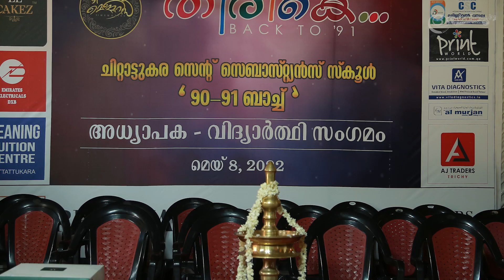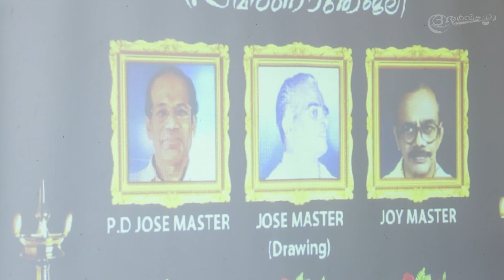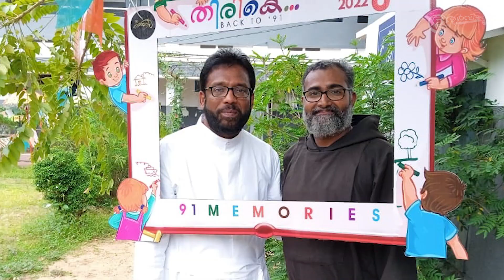ഈ പാട്ടും കാഴ്ചകളും സ്കൂൾ ജീവിതത്തിലേക്ക് തിരികെ പോകാൻ ആർക്കും ആവേശം ഉണ്ടാക്കും | 91 മെമ്മറീസ്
തൃശ്ശൂർ ജില്ലയിലെ ചിറ്റട്ടുകര St.Sebastian's School
91 SSLC Batch വിദ്യാർത്ഥികൾ രചനയും
സംഗീതവും അലാപനവും ചെയ്ത ഗാനം.

രചന , സംഗീതം: ആർവി.കപ്പുച്ചിൻ
പശ്ചാതലം : ജോബി പറപ്പൂർ
മുഖവുര : സുധ ടീച്ചർ
ആലാപനം : ആർവി.കപ്പുച്ചിൻ, മിനി ജോസഫ്
കോറസ്  : ഹെന്റി , മീനിങ് ജോസഫ് , ആർവി കപ്പുച്ചിൻ , ബോബ്സി, ശ്രീലജ , മിനി ജോസഫ്